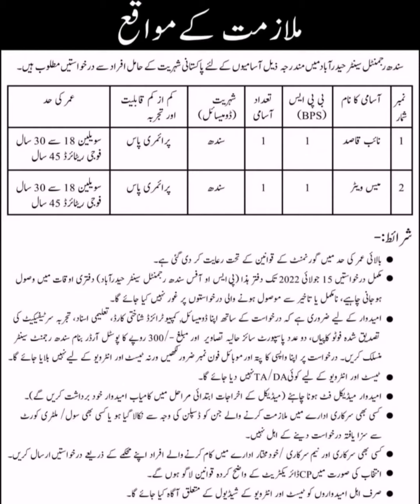How to apply sindh ragmental jobs hyderabad 2022 | sindh regimental centre hyderabad Pak jobs portal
How to apply sindh ragmental hyderabad | sindh regimental centre hyderabad Pak jobs portal is video ma apko pata chalay ga kis trha apply karna ha to video mukamal dakhay last date for apply job 15 july 2022,